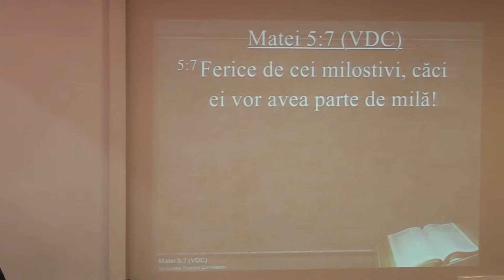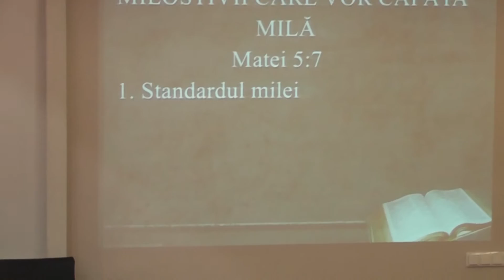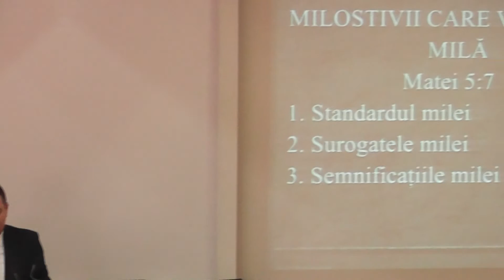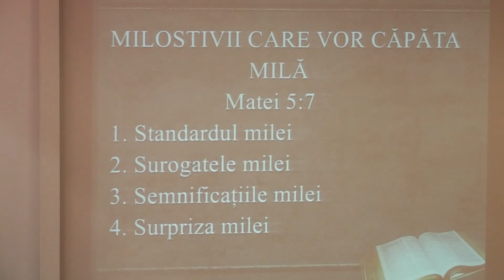Bis. Baptistă „Biruința” Baia Mare - Daniel Chereji - Milostivii care vor căpăta milă - 12.03.2017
Titlul predicii: MILOSTIVII CARE VOR CĂPĂTA MILĂ
Text biblic: Matei 5:7
Schița predicii:
1. Standardul milei
2. Surogatele milei
3. Semnificațiile milei
4. Surpriza milei
Predicator. pastor Daniel Chereji